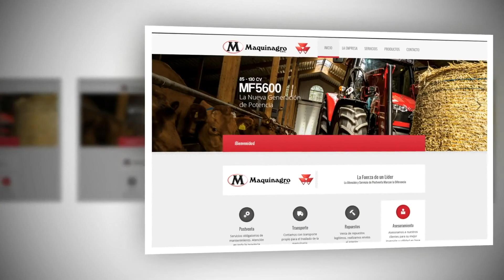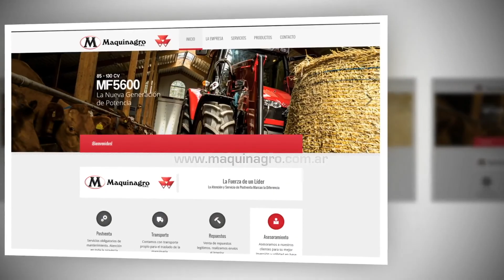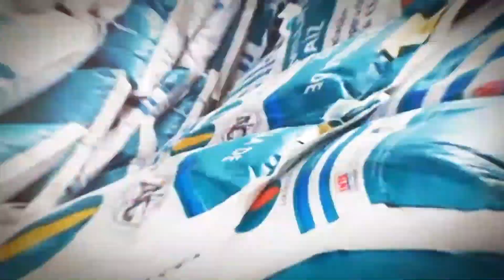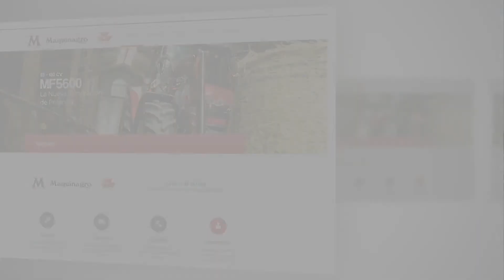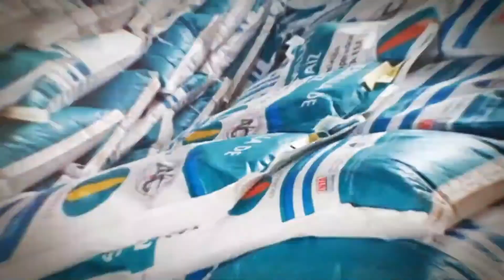INTA El Colorado - Sumando Campo - Canal 11 - Programa 04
El Ing. Agr. Joaquín Dante PUEYO, coordinador de investigación de la Estación Experimental Agropecuaria El Colorado del Instituto Nacional de Tecnología Agropecuaria, nos comenta sobre las actividades que realiza en pasturas tropicales alternativas para cubrir el bache invernal difiriendo el forraje y realizando reservas forrajeras. Por último, la opción de realizar verdeos en invierno utilizando avena.